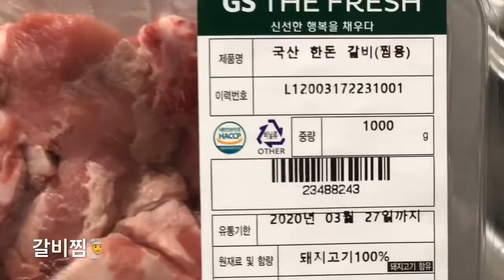갈비찜 👨‍🍳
갈비찜 - 인터넷에 있는 일반 레시피로 했더니 싱거워서 간장, 마늘 추가해서 완성했어요😅👍